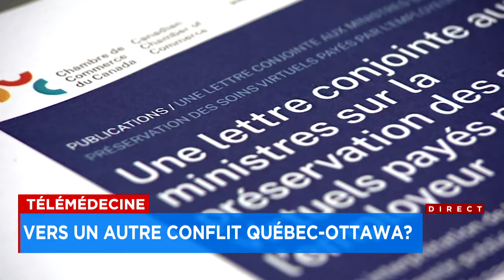Télémédecine: un nouveau bras de fer en vue entre Québec et Ottawa